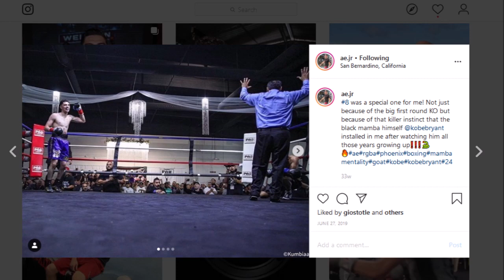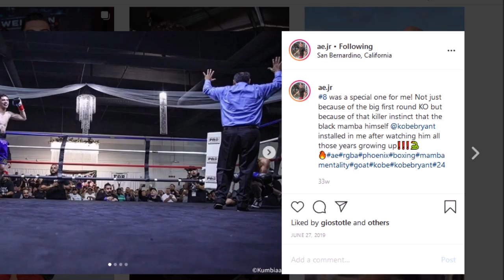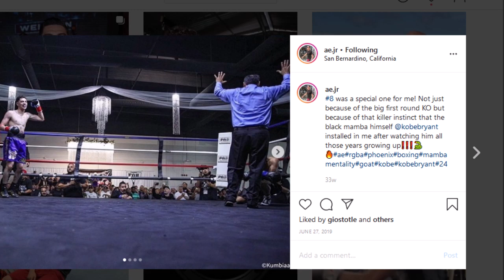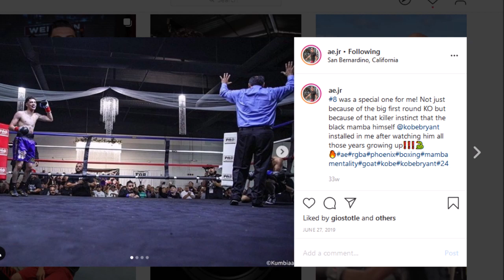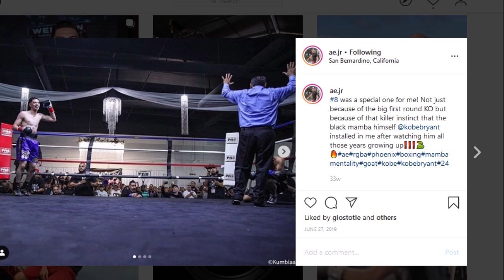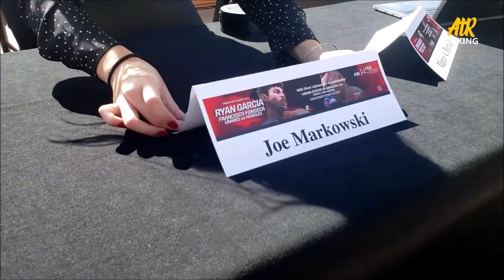AtR Podcast #73 | "Valentines Brawl" [📞Arnold Barboza, Alfredo Escarcega, Matt Gaver]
Welcome back to another episode of Against the Ropes. We discuss upcoming fights (DAZN- Ryan Garcia, Blair Cobbs, Jorge Linares & more), Allstar Boxing, and Joseph Diaz vs. Tevin Farmer. Plus, we receive phone calls from Arnold Barboza Jr., Alfredo Escarcega Jr. and Matt Gaver. Enjoy!

Catch us doing the ringside commentary for Allstar Boxing LIVE. You can also catch the replay at Allstar Boxing (Facebook).

🎙 Podcast recorded out of the grounds of the StubHub Center/Home Depot Center/Dignity Health Sports Park/ CSUDH.

👍 TUNE IN TO OUR WEEKLY PODCAST AND DON'T FORGET TO CHECK US OUT ON THE FOLLOWING PLATFORMS:

KDHR
againstdaropes